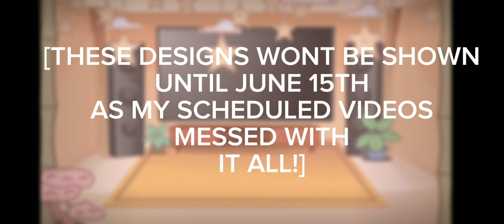Dreamswap Reacts To Dream AUs / 1,75k Special! / Remake / Undertale AU // HHaA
okay so, the song name is Naimononedari REVENGE FIRST TAKE by KANA-BOON

 Enjoy this!

Kingverse by @nyx.3.
Astral by icedsodacan on Tiktok and Tumblr
Dreamsleep + Whimsical Dreamswap by me!
the rest almost everyone knows.